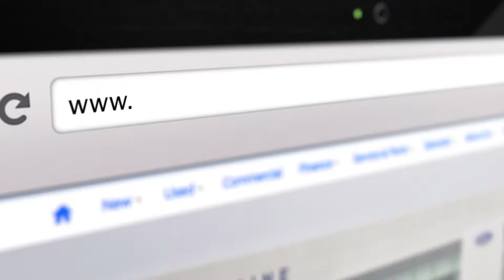LaFontaine Birch Run | Memorial Day | May 2017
Thank you for all those who gave the ultimate sacrifice fighting for our  country and protecting our freedom. With deep sincerity we say thank you. - The LaFontaine Family